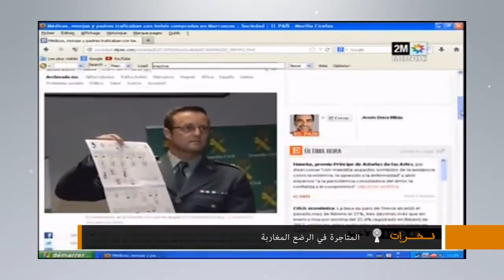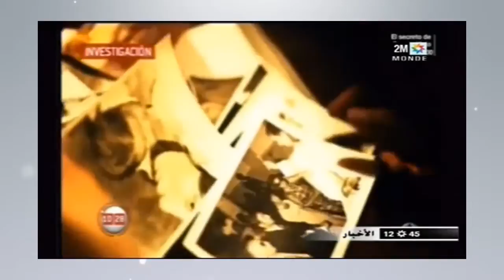الموجز الإخباري -- المسائية -- ليوم الجمعة 10 ماي 2013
المختصرات :
قال رئيس الوزراء الباكستاني السابق يوسف رضا جيلاني لـ"بي بي سي" إن ابنه علي حيدر، المرشح في الانتخابات، اختطف خلال حشد انتخابي على يد مسلحين مجهولين.

علم أن تنظيم أنصار الشريعة السلفي الجهادي في تونس سيعقد مؤتمره الثالث يوم 19مايوبمدينة القيروان،وأن"التحضيرات شارفت على النهاية ولن تعيقهم الحواجز الأمنية التي تضعها السلطة من تحقيق ذلك".

قام6 مشجعين لفريق الجيش الملكي لكرة القدم الثلاثاء بطعن سائق حافلة بالمحطة الطرقية أولاد زيان، محاولين بعد ذلك الفرار إلا أن التدخل الأمني أدى إلى اعتقالهم وسيتم تقديمهم أمام الضابطة القضائية.

في ظل تنامي الأصوات الألمانية المطالبة بالخروج من اليورو وتفكيكها،طالب لافونتين زعيم حزب اليسارالذي شغل منصب وزيرالمالية بحكومة المستشارغيرهارد شرودرالسابقة بعودة كل دول منطقة اليوروبما فيها ألمانيا لعملاتها القديمة.

أدانت محكمة أمريكية راهبة تبلغ من العمر 83 عاما وشخصين آخرين بتهمة "تقويض الأمن القومي الأمريكي" بعد ان تسلل الثلاثة إلى مخزن لليورانيوم المستخدم في الأسلحة النووية يقع في ولاية تنسي.

عبرأساتذةجامعة فاس،عن رفضهم لمشاركة «إسرائيلية» في المنتدى المتوسطي للطاقات المتجددة الذي تنظمه«الإسيسكو» بشراكة مع جامعة سيدي محمد بن عبد الله والشبكة العالمية للطاقات المتجددة ومركز مرسيليا في منتصف الشهر المقبل بفاس.

رفضت وزارة التشغيل والتكوين المهني تدارس مجموعة من الاتفاقيات مع وزارة التشغيل الهولندية ما لم يحل مشكل تعويضات عائلات المتوفى عنهم المقيمين في المغرب،خلال اجتماع في مدينة لاهاي الهولندية خلال يومي6و7ماي الماضيين.

الفيديوهات:
المتاجرة في الرضع المغاربة